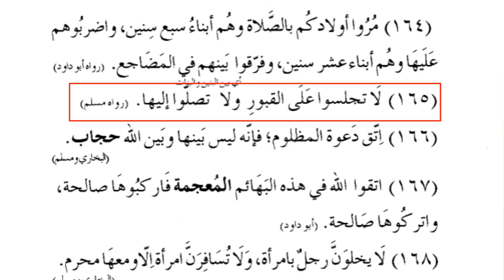زادالطالبین سبق :54 حدیث نمبر:165،164،163،162/ Zad ut Talibeen lesson 54